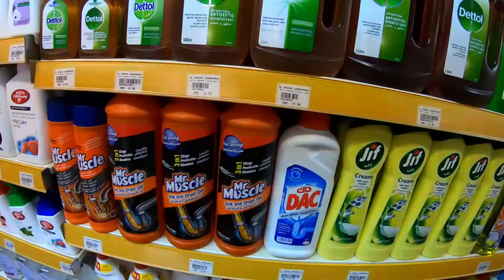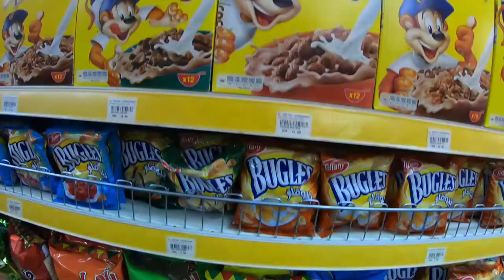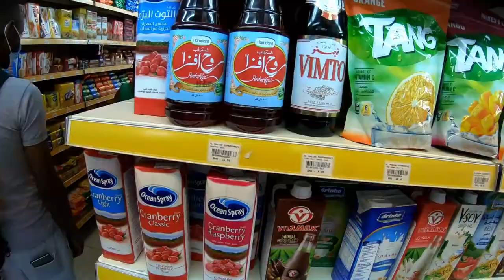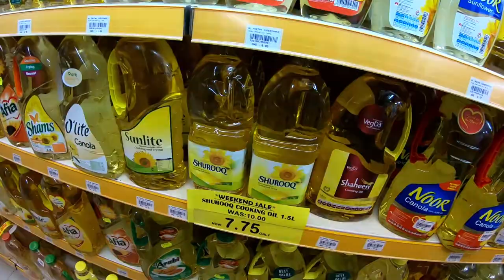How EXPENSIVE is DUBAI in COVID? | Detail SUPERMARKET Review!!!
Hello everyone
Have you heard Dubai is expensive,  Well lets check it out, what do daily needs cost in a Supermarket of Dubai in The times of COVID.

In free and friendly collaboration with my friend-
 DK RAJAN TRAVELS